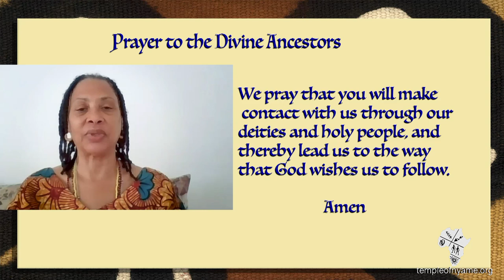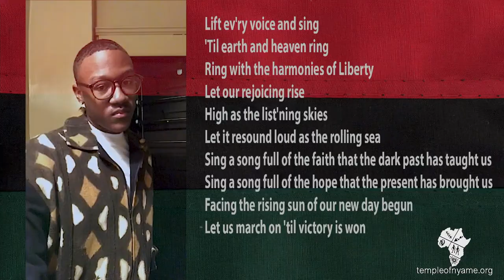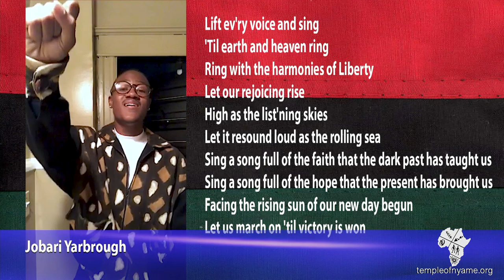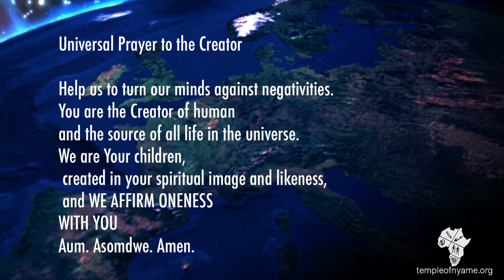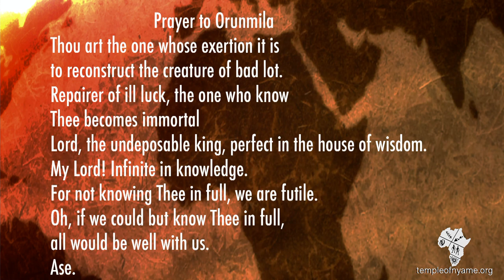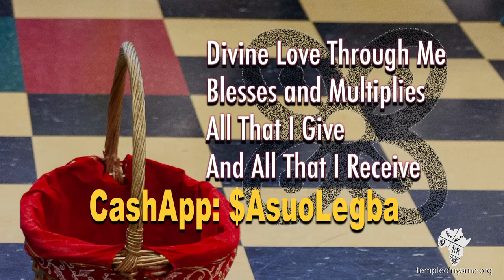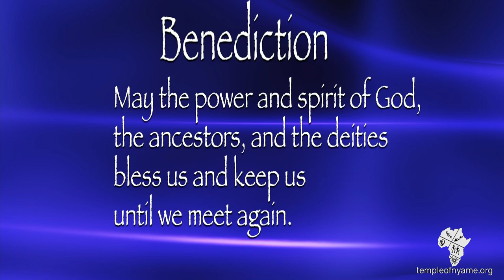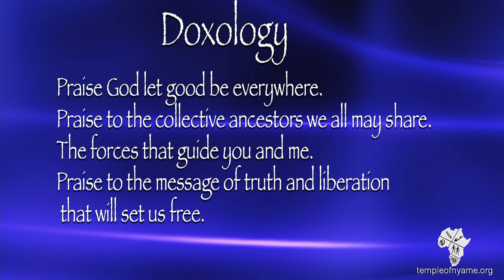Temple of Nyame Sunday Service: Banquela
Temple of Nyame Sunday Service: African Women using African Religion for Liberation:  Banquela